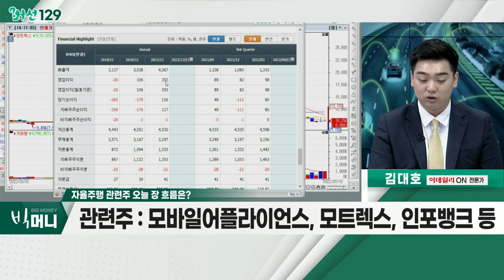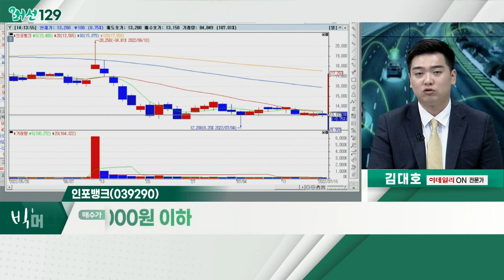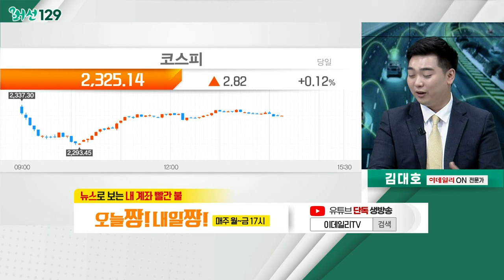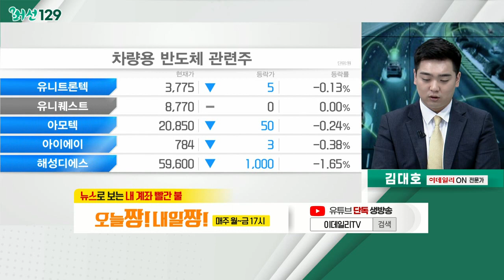중국 최초로 완전 자율주행 자동차 운행 허용_머선129 (20220715)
중국 최초로 완전 자율주행 자동차 운행 허용
- 8월부터 中 최초로 완전자율 도로운행 허용
- 조례 각 주체별로 배상 책임 명확히 규정
- 기술적 한계 극복, 추후 평가 필요

자율주행 관련주
- 연말 레벨3 자율주행차 국내 출시
- 2027년 레벨4 자율주행차 상용화 목표
- 로봇 자율주행 배송ㆍ드론 배송 기술 상용화
- 모바일어플라이언스, 모트렉스, 인포뱅크 등

인포뱅크(039290)
- 자율주행 이동체 관제 플랫폼 사업 영위
- 애플 카플레이ㆍ구글 오토 솔루션 개발
- 애플카ㆍ구글카 등 차세대 차량 기대감 부각